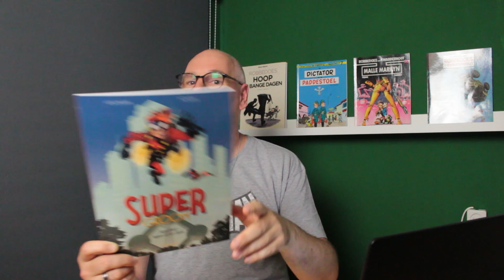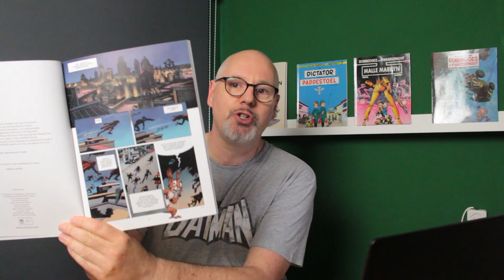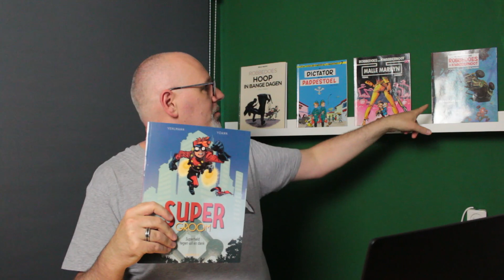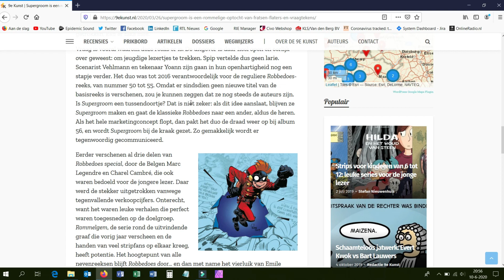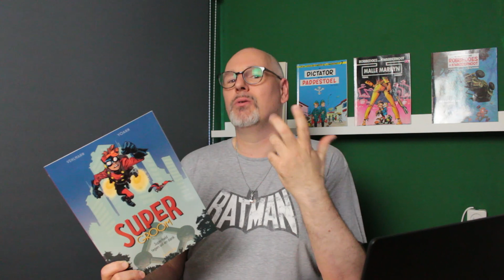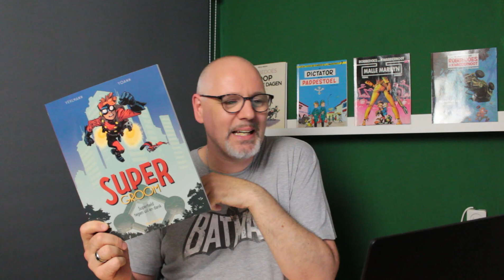Alweer een nieuwe Robbedoes?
Hoeveel verschillende versies van Robbedoes zijn er inmiddels? De reeks Robbedoes ligt al jaren stil, één Robbedoes reeks is alweer gestopt, een andere, van oorsprong oneshot, is halverwege en nu lanceert Dupuis alweer iets nieuws: Super Groom. Gemaakt door Yoann en Vehlmann...jawel, van de Robbedoes reeks!